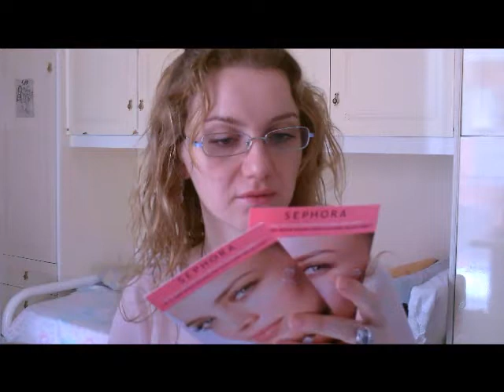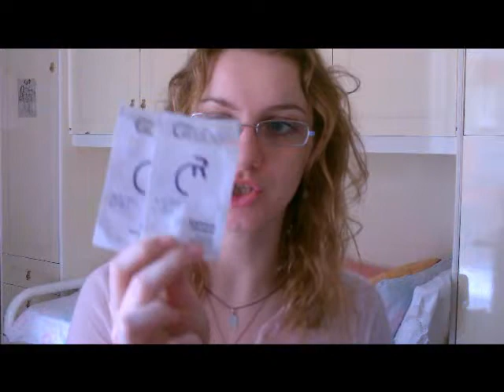Psp, tanti acquisti e poche recensioni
Ciao
ecco la lista
Natural Honey SPA cosmetica benessere crema corpo idratante
Revlon smalto n.094 midnight affair
Kiko extra volume lipgloss volume immediato
Beup ombretto mono n.30
Beauty fantasia di pois e righe
Sephora kit week-end my bathroom on-the-go
Sephora crème légère très hydratante
Gcube spazzola quadrata
Gcube diffusore pieghevole rosa
Gcube rolling curls spray volumizzante riccio
Gcube color universe shampoo effetto luce (campioncino)
Gcube color universe maschera effetto luce (campioncino)
Gcube rolling curls shampoo enfatizzante (campioncino)
Gcube rolling curls balsamo enfatizzante (campioncino)
Gcube endless liss shampoo lisciante (campioncino)
Gcube endless liss maschera lisciante (campioncino)
Gcube sun protection shampoo reidratante e ristrutturante filtri UV con olio di macadamia (campioncino)
Gcube sun protection maschera reidratante e ristrutturante filtri UV con olio di macadamia (campioncino)
Gcube sun protection olio protettivo filtri UV con olio di macadamia (campioncino)
Astra terra compatta matt n.02
vantage 70 dischetti leva trucco
Nivea deodorante stress protect 48 h da viaggio
setablu arricciacapelli lunghi e corti
monella makeup mascara
CIAO